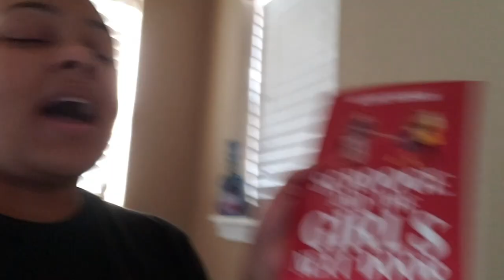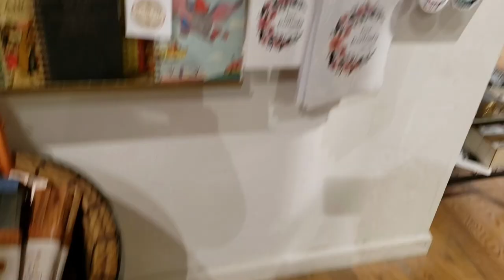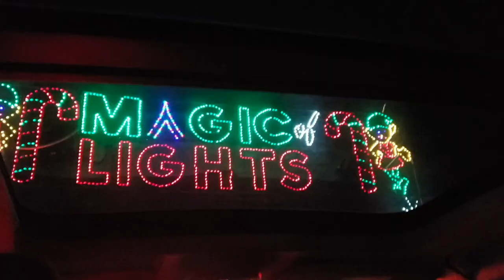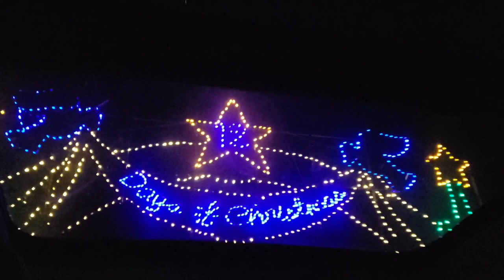Vlogmas 21: Shopping, unpacking, Christmas lights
FAQs
How old are you?